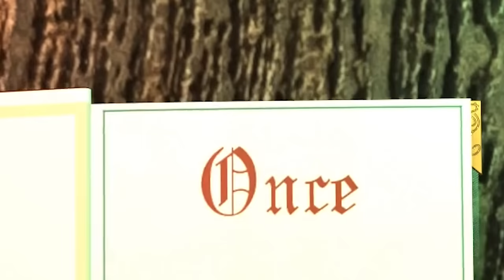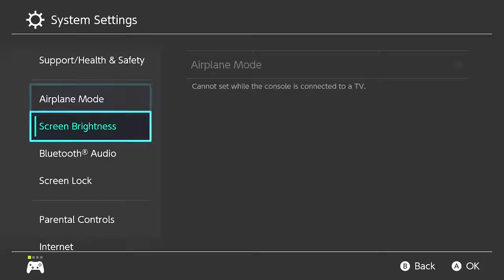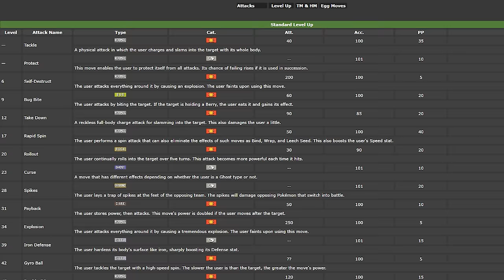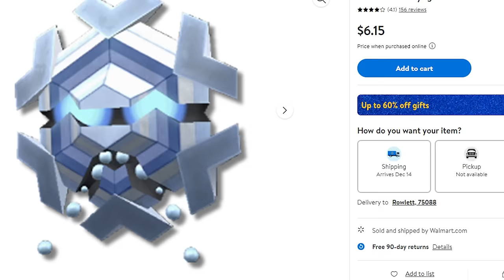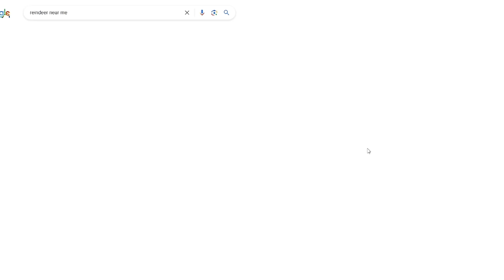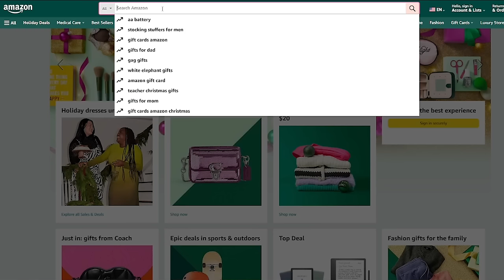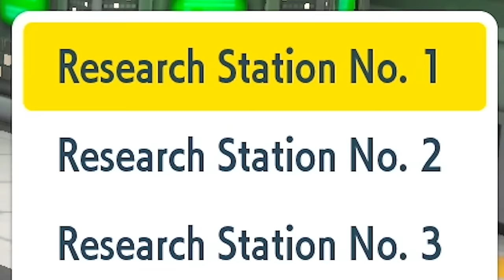I Speedran Shiny Christmas Pokemon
Shiny Hunt EVERY Christmas & Holiday Pokemon in Scarlet and Violet and the DLC.

00:00 Shiny Hunt Delibird
02:20 Shiny Snover
03:56 Shiny Pineco
06:14 Shiny Cryagonal
07:58 Shiny Stantler
09:38 Shiny Chingling
11:45 Shiny Iron Bundle